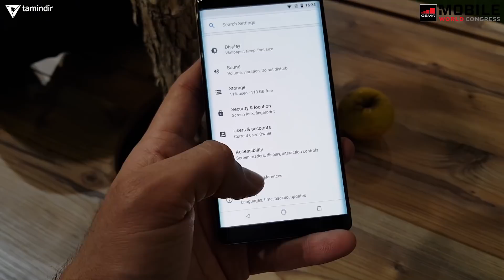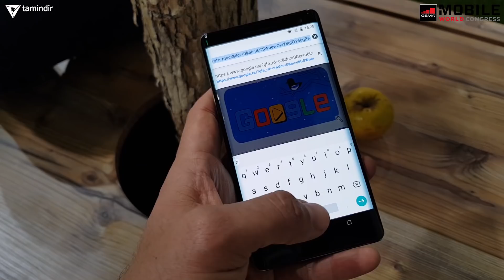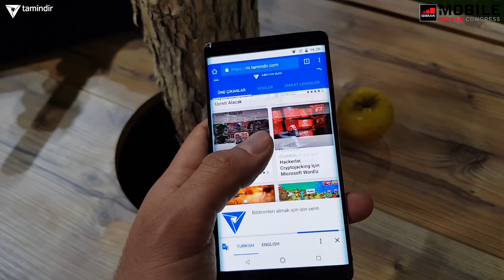Nokia 8 Sirocco Ön inceleme - Efsane Tasarım!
reklam "Bu video reklam içermektedir." Nokia 8 Sirocco ön inceleme videosunda, Nokia android serisinin en yeni üyesi olan Nokia 8 Sirocco akıllı telefonu tüm detaylarıyla inceliyoruz.

Nokia 8 Sirocco model mobil cihazın tasarım ve teknik detaylarını, ürünü incelediğimiz bu videoda bulabilirsiniz.

İspanya Mobil Dünya Kongresi’nde Nokia standında incelediğimiz Nokia 8 Sirocco akıllı telefonunun genel özelliklerini sizler için inceliyoruz. Nokia sonunda gücünü toplamaya başlamış görünüyor.

Nokia 8 Sirocco fiyatı 750 euro olacak. Ülkemizde çıkış tarihi ve fiyatı ise önümüzdeki aylarda belli olacak.

Nokia 8 Sirocco Özellikleri;

Snapdragon 835
6GB Ram
64GB Bellek
Mikro SD Kart Desteği
5.5” ekran 1440 x 2560px çözünürlük %81,1 ekran kasa oranı
Android One platformu
3260mAh Batarya